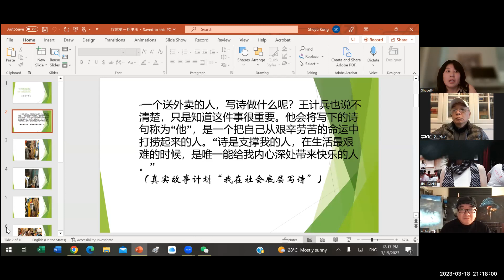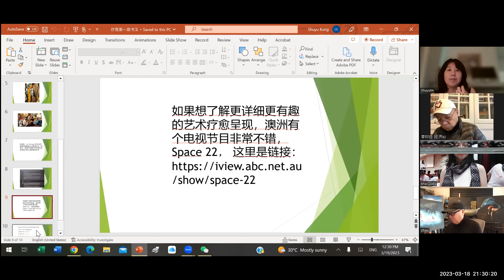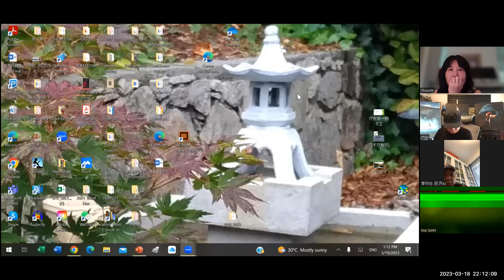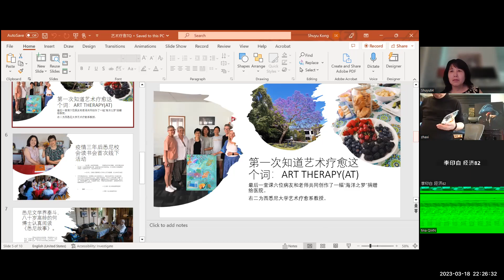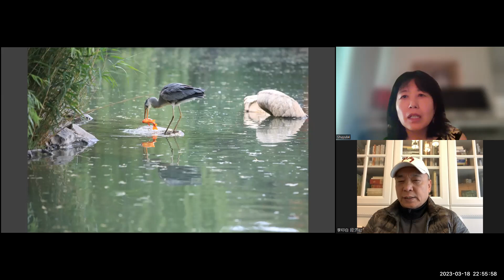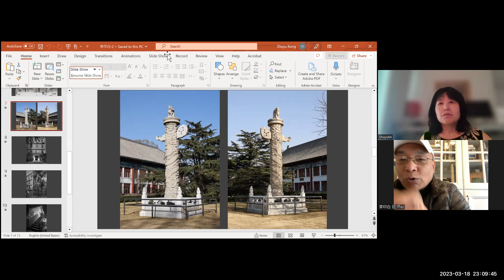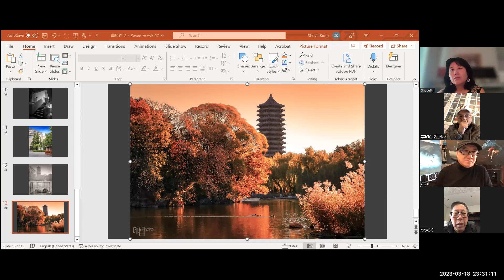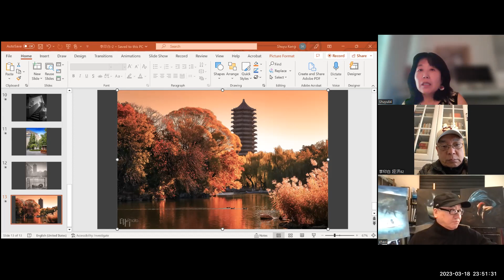"知行合一话疗愈"圆桌讨论系列(一)在创造中疗愈 (孔书玉，洛兵，钱蒂娜，李印白)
在后疫情时代，我们如何通过艺术创造（写作，绘画，音乐，摄影）缓解和治疗我们的焦虑和创伤？
我们又如何通过身体实践（舞蹈， 瑜伽，正念冥想和户外运动）来改善提高我们的身心健康？
疗愈是一个意识觉醒的过程，更是一个付诸行动的过程。让我们一起探索这条知行合一的疗愈之路。

讲座将从四个角度分四次进行：

1. 在创造中疗愈（3月18/19）
2. 在身体中疗愈 （4月1/2）
3. 在自然中疗愈 （4月15/16）
4. 在公益中疗愈 （4月29/30）

第一期讲座嘉宾：
李印白，北大82经济，平面设计师，摄影师。
洛兵，北大俄语八四，诗人，歌者，独立艺术家。
钱蒂娜，北大中文八五。乳腺癌生存者，‹悉尼故事›作者。

策划&主持人：书玉，北大中文八四，学者，作家，世界主义者。